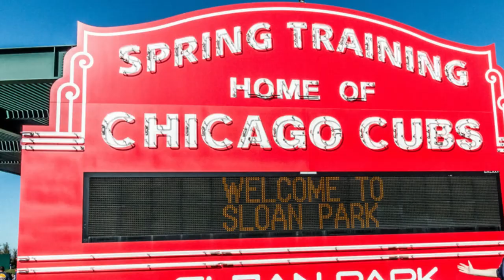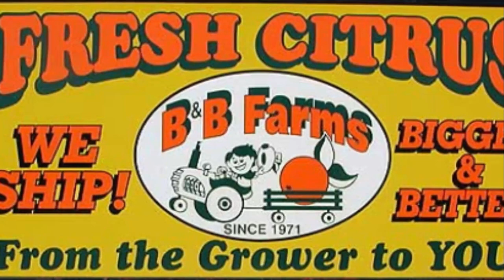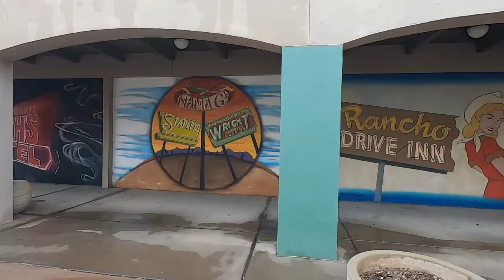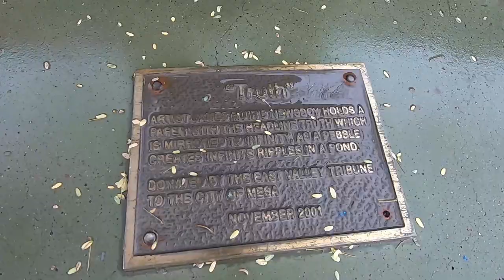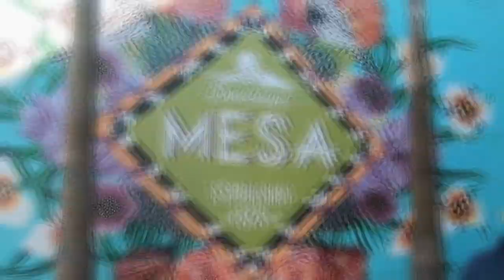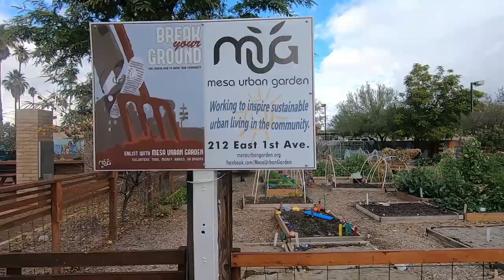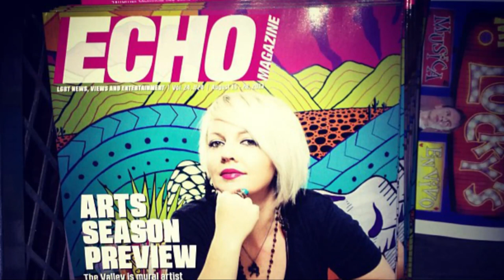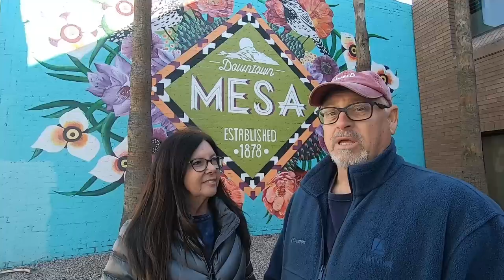Urban Art In Mesa, Arizona | Downtown Mesa Artwalk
Downtown Mesa Arizona is on the Top Things To See & Do List in Central Arizona. The Artwalk is a Fun Free Tourist Attraction for any Visit to the Phoenix, Mesa, East Valley area in the Valley of the Sun.

Explore the recent history of Downtown Mesa & the Public Art that's on the Cool locally owned restaurants, shops, museums & the sidewalks of downtown Mesa.

We're Jamie and Linda.  We Aren't Waiting for Retirement To Live Our Dream, But Not Willing To Risk (SELL) It All.  Planning For Emergencies, Illness or Otherwise, Is a High Priority for Our Nomad Life. We Have A Back Up Plan.

We're Jamie & Linda, Roaming America in Our 2006 Alfa See Ya Motorhome.  We're joining the Location Independent Lifestyle, Working From Wherever We Are, Collecting Memories Instead of Things!  The Plan is to Explore America  🇺🇸  🇨🇦  For As Long As Possible Because TOMORROW ISN'T GUARANTEED.

5. Driving Cars Onto Mars
6. Elastic Vibe Short Version

Lost Neon Series artists: Jesse Perry, Anthony Galto,  Mark Matlock